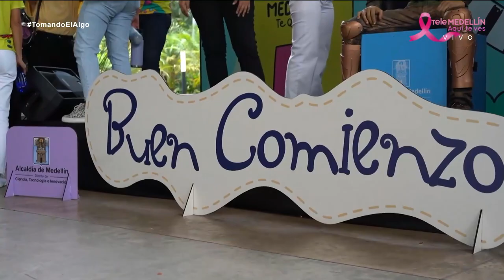Margarita Gómez, primera dama de Medellín, en Tomando el Algo | Festival Buen Comienzo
En Tomando el Algo estuvimos hablando sobre la importancia de la primera infancia y todos los detalles del Festival Buen Comienzo 2024 con Margarita Gómez, primera dama de Medellín. ¡Descubre cómo esta iniciativa está transformando el futuro de nuestros niños! 🌱🎉